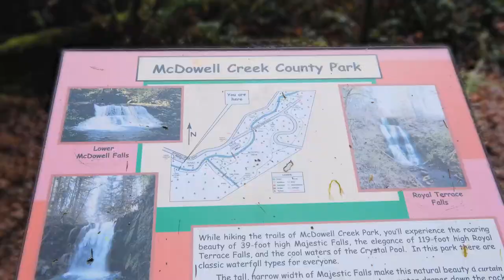29380 Speasl Rd Lebanon Oregon 1